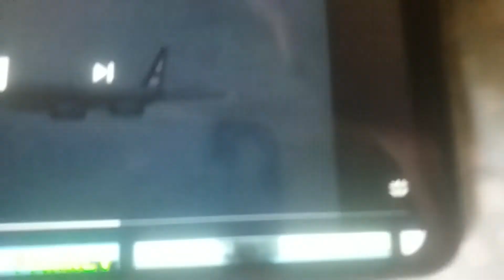Arrow Air Flight 1285 | Crash Animation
Arrow Air Flight 1285 Was A DC-8 That Fly From Cairo, Egypt To Fort Campbell, Kentucky In 12 December 1985. The Plane Carrying 256 People On Board.

The Plane Takeoff From Cairo At 8:35pm And Arrived In Cologne At 1:21am. The Plane Takeoff From Cologne At 2:50 And Arrived In Gander At 9:04pm. The Plane Takeoff From Gander At 10:15 And Crashed With The Big Explosion That Killing All On Board. All The People Has Not Survived The Crash. The Crash Caused By Ice On The Wings.

Song: Lucas King - Isolation